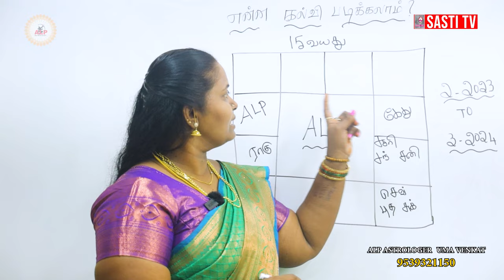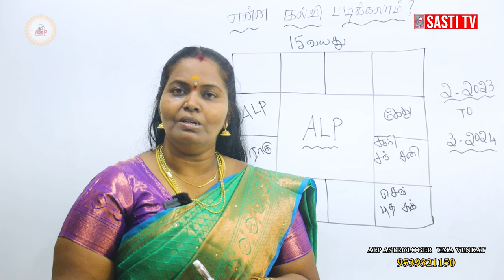என்ன கல்வி படிக்கலாம் ? | ALP ASTROLOGY